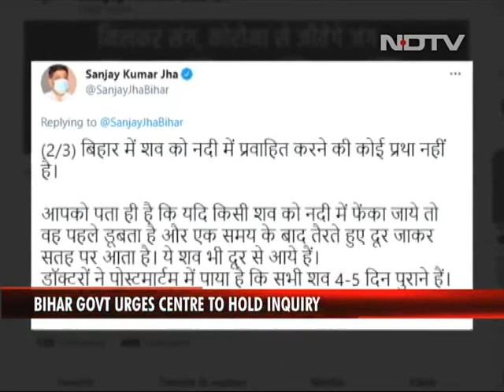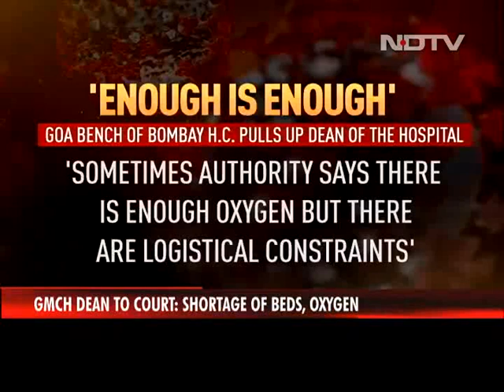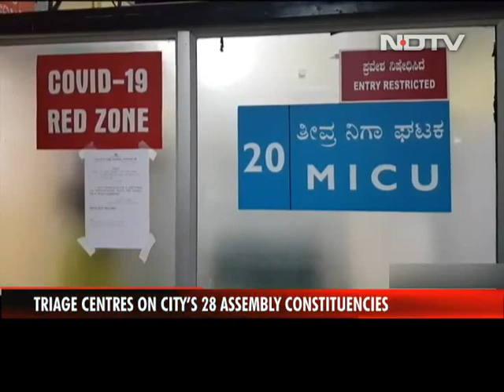Now, Vaccine Crisis In Delhi, No Covaxin Jabs For 18-44 | The Biggest Stories Of May 12, 2021